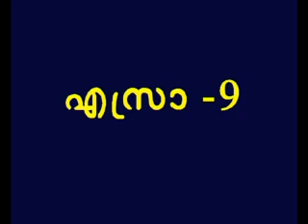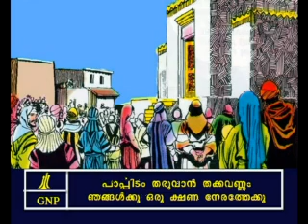Ezra -9 Malayalam Picture Bible